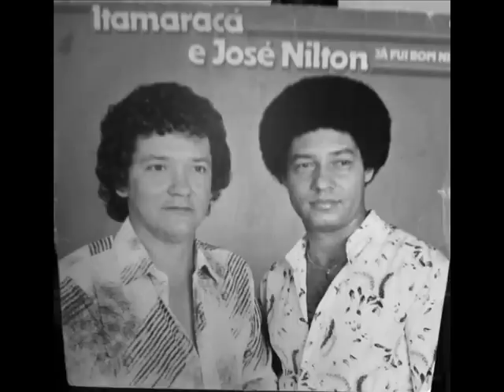ITAMARACÁ E JOSÉ NILTON - QUIZERA. (ORIGINAL)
MÚSICA GRAVADA POR ITAMARACÁ E JOSÉ NILTON NA DÉCADA DE 80

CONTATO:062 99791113